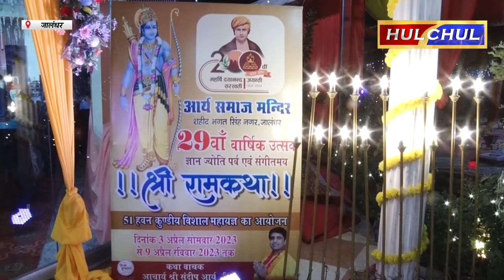Hulchul TV :आर्य समाज मंदिर में 29वें वार्षिकोत्सव ज्ञान ज्योति पर्व संगीतमय श्री राम कथा को विश्राम